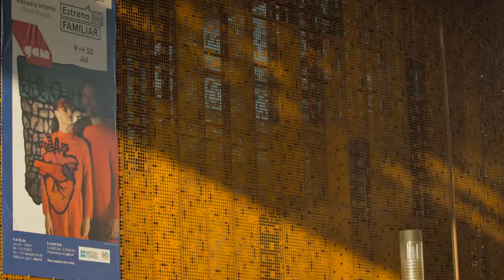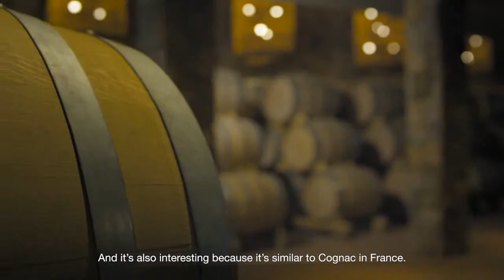Vinhos Chilenos - Turismo do Vinho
Vales férteis aninhados entre as montanhas e o oceano são o ambiente perfeito para alguns dos melhores vinhos do mundo.

Experimente novos sabores, aromas e cores com um copo de degustação na mão, enquanto aprecia as vistas e sons dessas famosas vinhas - um elemento profundamente enraizado na cultura e identidade do Chile.

Gostou?! Muito Legal

Duração do curso
Você faz download do material principal do curso e o se acesso à plataforma de ensino-aprendizagem é disponibilizado. Totaliza 24 horas/aula de estudos. Acesso ao portal de ensino-aprendizagem por 4 meses.

Certificação
O aluno concluinte receberá um certificado de conclusão, em formato digital, registrado no livro da Escola e válido em todo o território nacional. Caso você seja estudante de turismo, eventos ou hotelaria, este curso é um importante diferencial para a sua carreira. O aluno pode solicitar um certificado impresso e enviado pelo correio.

Início
Você pode iniciar em qualquer época do ano. Mediante a confirmação de matrícula, você receberá as informações preliminares e o acesso para download dos materiais básicos. A tutoria começa na segunda-feira seguinte à confirmação de matrícula, ou quando o participante solicitar alteração da data formal de início.

Investimento:
- Curso Vinho - Conhecimento e Aplicações: R$ 35,00 (taxa única). Matricule-se!